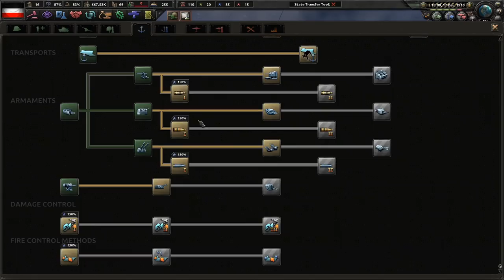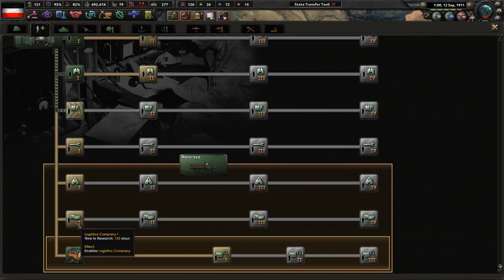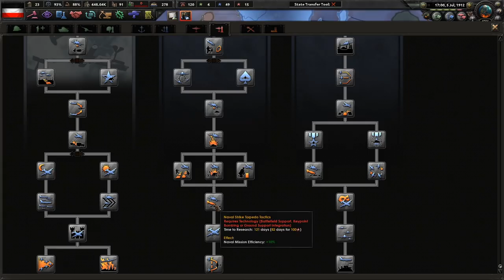The Calm Before The Storm! - Hoi4 Great War Redux: German Empire #1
We have the potential to be the dominant force in Europe for the foreseeable future if we are to strike quickly against our enemies. The French, British and Russians want to see our empire crumbled and ruined. We must not have that! Together for Victory! Vorwärts!

Mods Used: Player-led Peace Conferences, coloured buttons, colored events, state transfer tool mod, The Great War Redux Mod